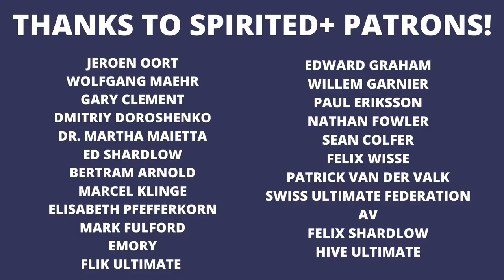TRAILER for the European Youth Ultimate Championships Under 20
Welcome to Padova! We are honoured to host the Junior Euros on our channel from this historic city! The 2023 edition of the European Youth Ultimate Championships Under 20 (EYUC-U20), where the best national teams from all over Europe will compete in an eight-day tournament, from Saturday 5th to Saturday 12th August, to win the European titles for the Mixed, Women's and Open divisions.

🤟ULTILEAGUE is first mixed gender league for the fans, the Champions League of Ultimate, where players play FOR FREE!

David James Michael Ellwood 🇬🇧 Thanks David for your generosity!

❣️ Willem Garnier
❣️ Nathan Fowler
❣️ Swiss Ultimate Federation
❣️ Zach

🌍 Our partner, the European Ultimate Federation (EUF)